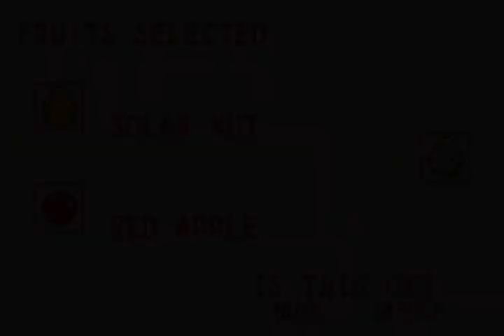Boktai: The Sun Is in Your Hand │ Part 5: Game Play │ Backlogged Games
Boktai: The Sun Is in Your Hand [GBA]

DID YOU KNOW IT’S BOKTAI RELATED?
Lunar Knights: Vampire Hunters (NDS)

Boktai: The Sun Is in Your Hand (2003, Nintendo Game Boy Advance) No Commentary Gameplay

When I was a teenager and especially in my early twenties I was obsessed with the Metal Gear and especially the Metal Gear Solid franchise. I was first exposed to the franchise on the original Nintendo and even have memories playing the non-Kojima Snakes Revenge. Where the game really got into my brain was when it was when Metal Gear Solid was released on the PS1. I remember playing it with my older brother and oldest cousin and the game blew me away. It felt like nothing I’ve ever seen in my life before. It was insanely polished for a video game at that time and I was hooked. Then after some  time I fell off video gaming but when I came back to it I was all about Metal Gear Solid 2, Raiden and all. Anyway, at that time I remember really looking into what other games Hideo Kojima created and I remember seeing Boktai for the Game Boy Advance. I always wanted to give this game a playthrough and I guess now became the time. Enjoy!